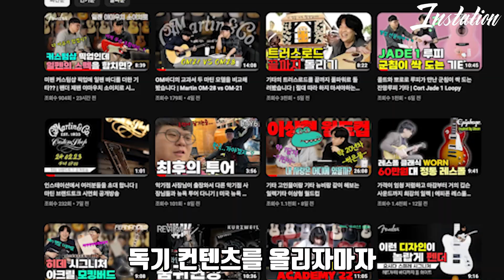아티스트를 사랑한 팬이 직접 시그니처 일렉기타를 커스텀한 이야기 | 호테이 토모야스 시그니처 | 독기 EP.02 with 썬테이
기타 전문 쇼핑몰 인스테이션 / INSTATION.CO.KR

호테이 토모야스에 진심인 썬테이님을 모셨습니다!
이 기타에 상당히 기쁘고 슬픈 전설이 있다는데
어떤 독특한 기타인지 같이 보시죠!

독특한 악기와 같이 출연하실 출연자를 모집하고 있습니다!
아래 양식에 맞춰 보내주시면 연락 드리겠습니다!
1. 이름 및 연락처
2. 해당 모델
3. 신청 사유(특별한 점)
4. 하고 싶은 말

00:00 인트로
00:20 영상 시작!
00:40 오늘의 게스트 소개
00:52 오늘 이 기타 무엇인가요?
01:21 어디서 구매하신건가요?
03:00 이 기타에 쓰신 돈은 얼마인가요?
03:51 이 디자인을 커스텀 했다고요?
04:17 픽업은 어떤 스타일인가요?
04:51 해당 기타의 스펙
06:13 소리와 기타만의 특별한 연주 방법
07:42 이 기타 팔 생각 있습니까?
08:51 너무 진심인 썬테이님
09:52 홍보와 마무리
10:45 많은 신청 부탁드립니다~!